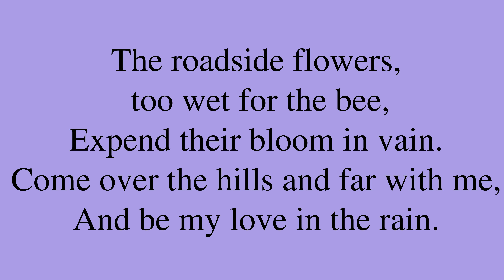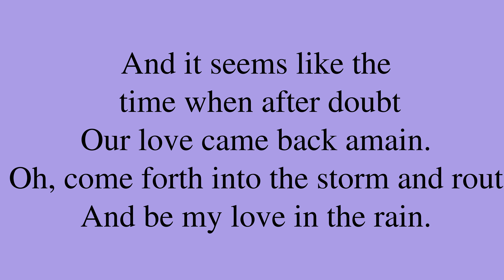Poem by Robert Lee Frost: “A Line-Storm Song”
“A Line-Storm Song”, by Robert Lee Frost. *** Be sure to check out for a bunch of neat machine learning applications, for new and intimate ways to interact with media content!